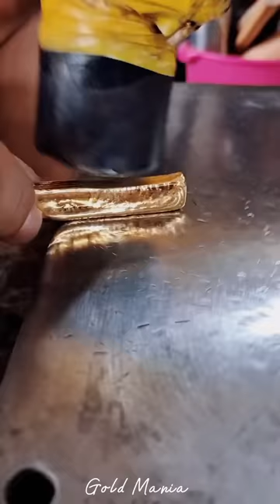Re creating bangle from old bangles 💥💥❤️ | Refining bangles | v48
Today I'm Recreating a bangle from a old bangles.
All right received by Gold Mania Inc Limited, China 65705

related tags ❤️❤️❤️❤️❤️

gold ring,
2 ana gold ring,
3 ana gold ring,
gold jewellery
Gold Accessories
gold ball
gold wedding ring set